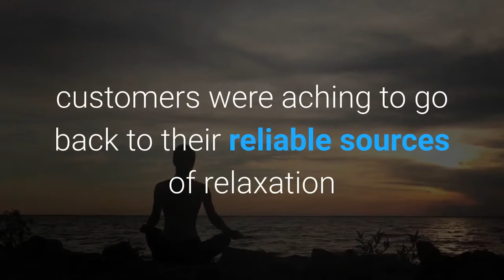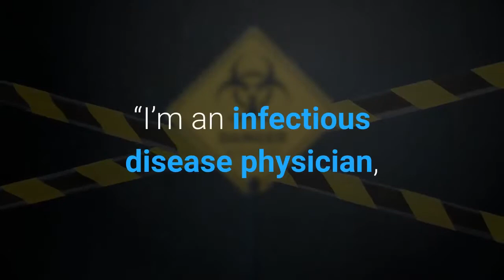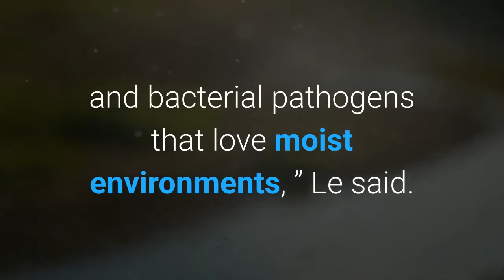What's it like to go to a Korean spa Navigating L A 's reopening with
For the months that Korean spas were shut down during the pandemic, customers were aching to go back to their reliable sources of relaxation and escape — whether it was getting a body scrub; alternating between the hot tub and a cold bath; or lying in sauna rooms lined with gold, clay, mineral salt or ice. To better understand what it’s like to return to the spa, we enlisted the help of actress and comedian Sherry Cola (“Good Trouble”) and spent an afternoon at Century Day & Night Spa before California’s regulations were relaxed June 15. And we asked experts about any risk. Especially if the case rates are low, and the facility is following CDC guidelines, Cedars-Sinai Medical Center infectious disease physician Dr. Catherine Le said Korean spas are low risk for coronavirus infections. In L. A., COVID-19 rates are close to where they were in February 2020 and vaccination rates are high. Century Day & Night Spa opened about a month ago with strict precautions. Proof of vaccination or a negative COVID-19 test within the last three days is a requirement for entry. For now, social distancing, temperature screening at check-in, reduced capacity and mask usage are recommended inside the facility. Manager Edward Kim said although it was nerve-wracking to be closed for so long, he wanted to make sure it was safe before they reopened. He opened the spa’s outdoor golf driving range earlier in the year for the community to have a safe space to unwind. But what is the risk of the various indoor spa activities? The coronavirus doesn’t spread through water, so there’s no coronavirus to worry about in the water of the jimjilbang’s spas and pools. But what about a sauna, where you’re in close quarters in a space that is not well ventilated? Le admitted she didn’t like saunas even before the pandemic.“I’m an infectious disease physician, so I’m a little bit of a germaphobe, ” she said. “But the good thing is that viruses don’t actually love hot and humid climate and conditions. ”Other germs are more of a worry in a sauna.“I think the stigma that spas and saunas get really has more to do with bacterial illness and bacterial pathogens that love moist environments, ” Le said. “Think about mold... and lots of outbreaks related to hot tubs and air conditioning units not working. ”Also, because the virus that causes COVID-19 doesn’t live for very long in the air or on surfaces, you don’t need to worry about people who were previously in the sauna — only the people you’re in the sauna with. Emily Oster is a Brown University economist who has been studying COVID-19 data.“I would go to a Korean spa, ” Oster said. “I’ve already gotten a massage. I would not go into a sauna with people I didn’t know. But I would go into a spa, I would go into a pool, and I would go into a sauna with people I did know. If they were vaccinated, I’d feel very comfortable doing that. ”